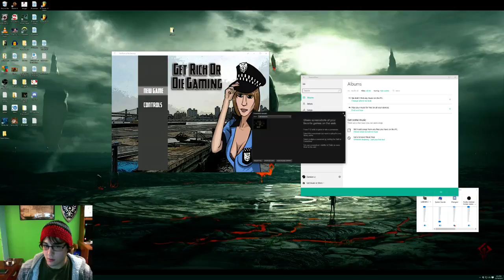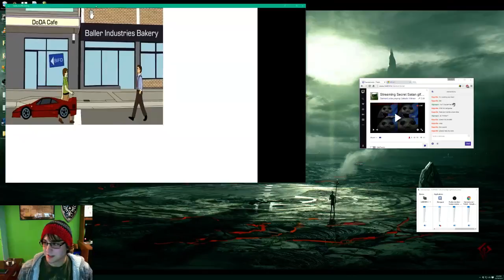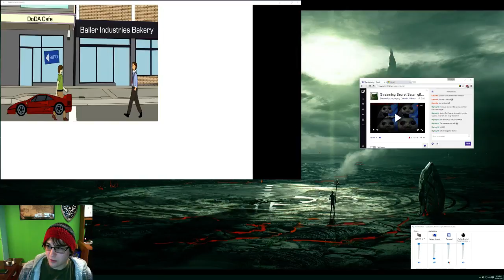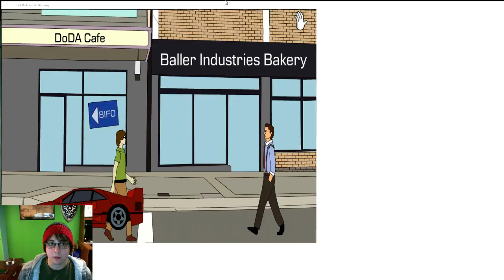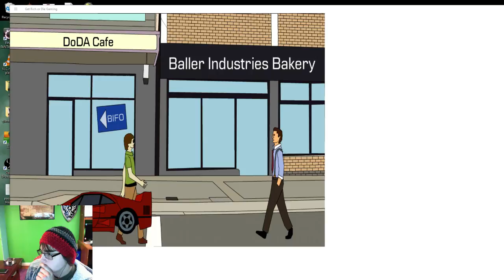Streaming Secret Satan gift games 2015 (Part 4)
For christmas the Heroes Hideout gang gifted each other horrible games to play! These were my two horrible games:
Galactic Hitman and Get Rich or Die Gaming.

It did not go well.